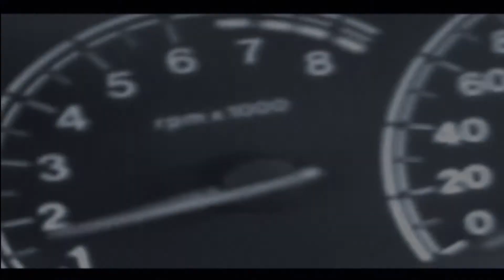TRIPES - Bloody Men (restored archive video from 2005)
Early video footage from 2005 for the song called “Bloody Men!”. In 2006 this song was included on the “Perfect Beam” album.